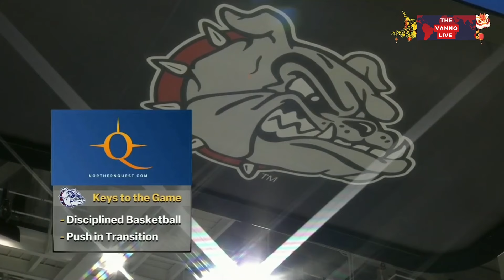Feb 8, 2024 Pepperdine vs Gonzaga Women's Basketball Full Game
Kaylynne Truong hit five 3-pointers and scored 19 points to lead No. 19 Gonzaga over Pepperdine 83-46 on Thursday night for the Bulldogs' 17th straight win.

The Bulldogs (23-2, 10-0 West Coast Conference) won their 31st straight home game, the second-best current streak behind No. 1 South Carolina's 53 straight. It was Gonzaga's 13th consecutive win over the Waves (5-18, 1-9), who have lost nine straight.

Gonzaga cruised to the win despite missing leading scorer Yvonne Ejim, who is with the Canadian national team for three games in Hungary this weekend as it attempts to qualify for the Olympics. Maud Huijbens got her first start for the Bulldogs and finished with eight points.

Kayleigh Truong added 14 points, Eliza Hollingsworth 13 and Brynna Maxwell 11 for Gonzaga, which shot 49%, made 10 of 24 from the arc and had a 44-29 rebounding advantage.

Jane Nwaba had 11 points and nine rebounds for Pepperdine.

Maxwell, Gonzaga's second-leading scorer this season, had just two points in the first half then opened the second with two 3-pointers. The Bulldogs pulled away from the Waves with a 27-point third period to go up 63-36. Gonzaga led by as many as 39 late.

Gonzaga scored the first nine points and last the eight in the first quarter to lead 17-9. Kaylynne Truong hit a pair of 3-pointers for the Bulldogs' final points of the first half and a 36-22 lead.

Pepperdine is at Portland and Gonzaga is host to Loyola Marymount on Saturday